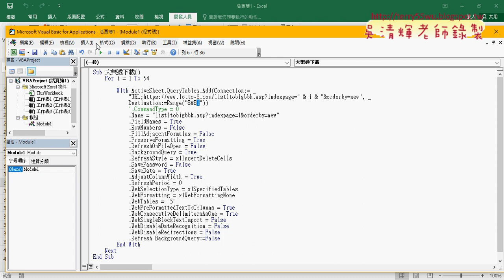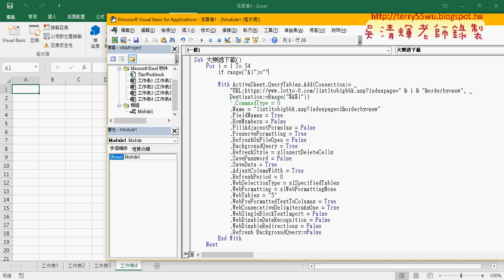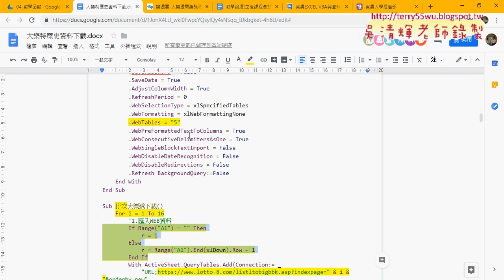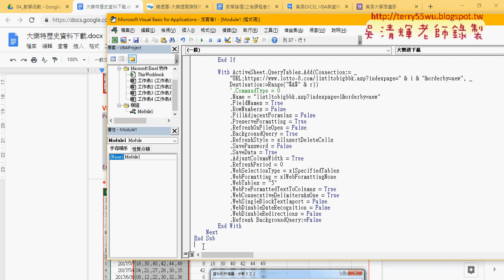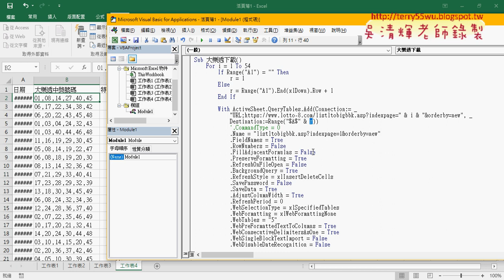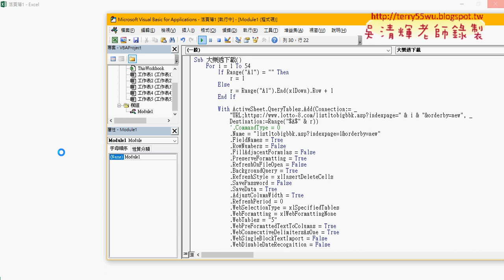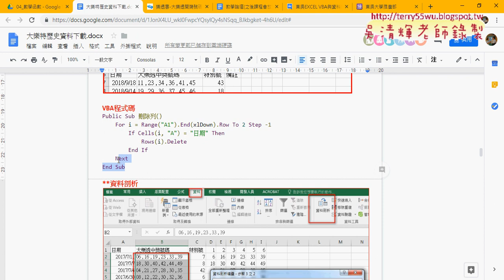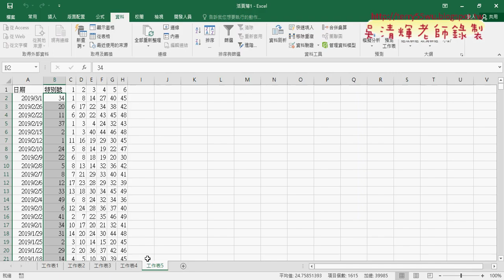03 增加追蹤列與刪除多餘列與資料剖析